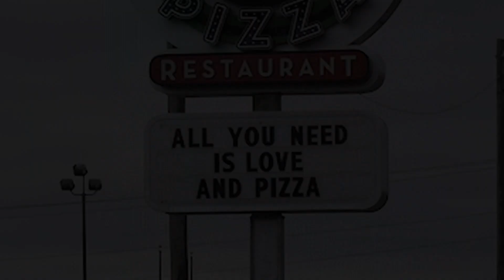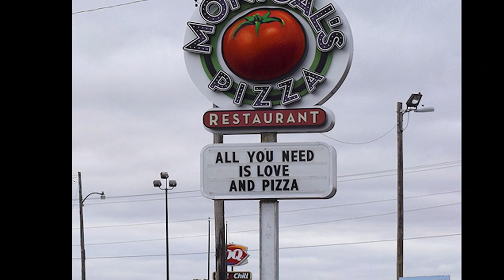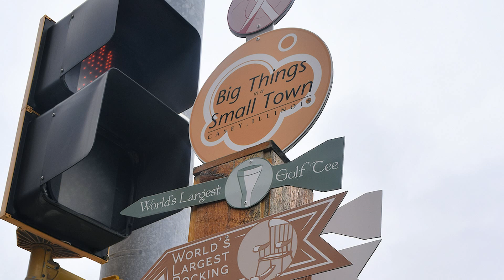Hippies, Giant Chairs, Sky DNA, & Raggedy Ann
A roadtrip through southern Illinois stopping in at Arcola to see the Hippie Memorial & Raggedy Ann birthplace, a floating DNA sculpture, and the giant objects that dominate the charming town of Casey.

Music
Atch - Escape